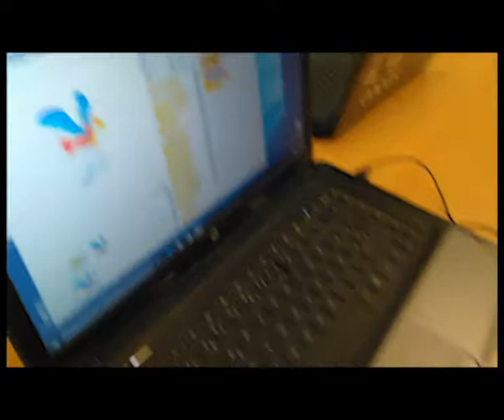Sa Forcanera_ INN 1+2 (Novembre)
A l'escola Sa Forcanera els alumnes han continuat amb la programació de l'EV3, han descobert l'Scratch i Kodu i han treballat la imaginació i creativitat amb Lego Serious Play.